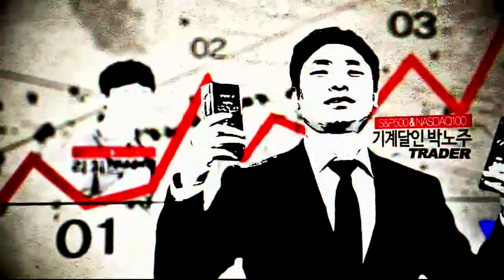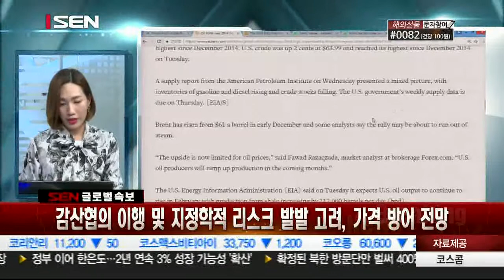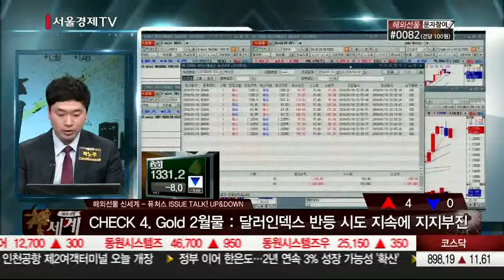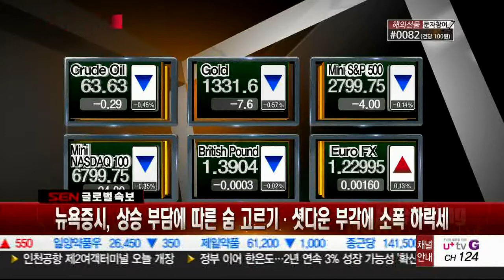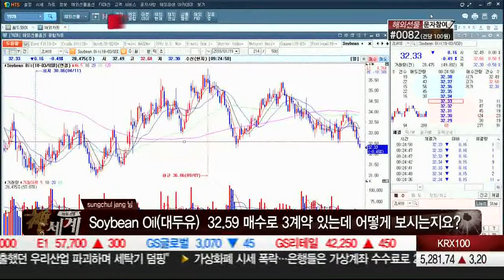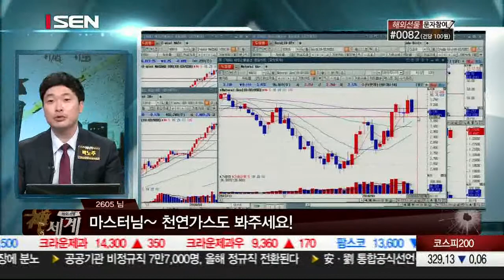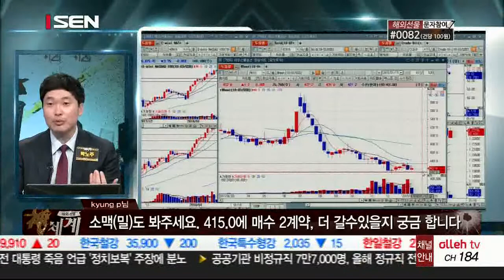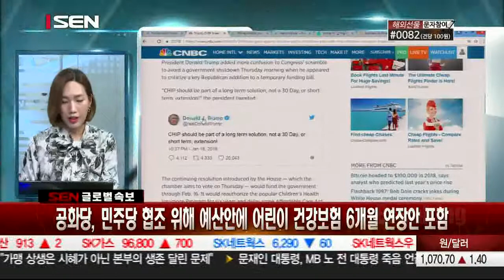20180118_해외선물 신세계_119회_2부